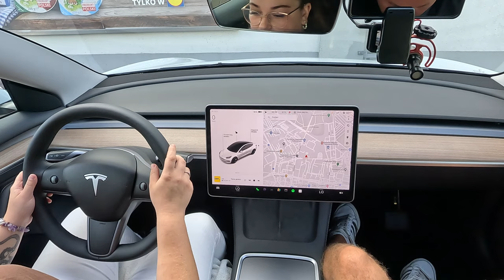Nauka Jazdy Tesla - Zawracanie w Dąbrowie Górniczej - Trasy egzaminacyjne WORD